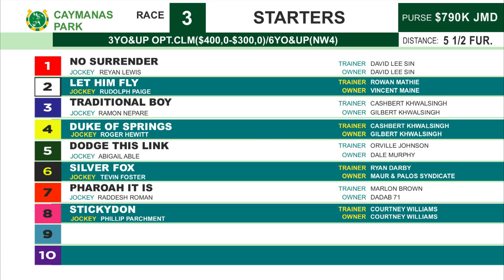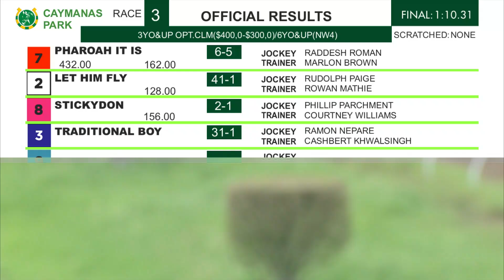CP R3 Sunday 20, 2024